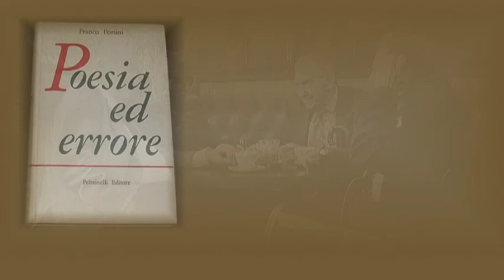Franco Fortini - Agli amici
da: Franco Fortini "Poesia ed errore",
Feltrinelli  -1959

Orchestrated by Claude Debussy

Si fa tardi. Vi vedo, veramente
eguali a me nel vizio di passione,
con i cappotti, le carte, le luci
delle salive, i capelli già fragili,
con le parole e gli ammicchi, eccitati
e depressi, sciupati e infanti, rauchi
per la conversazione ininterrotta,
come scendete questa valle grigia,
come la tramortita erba premete
dove la via si perde ormai e la luce.
Le voci odo lontane come i fili
del tramontano tra le pietre e i cavi…
Ogni parola che mi giunge è addio.
E allento il passo e voi seguo nel cuore,
uno qua, uno là, per la discesa.